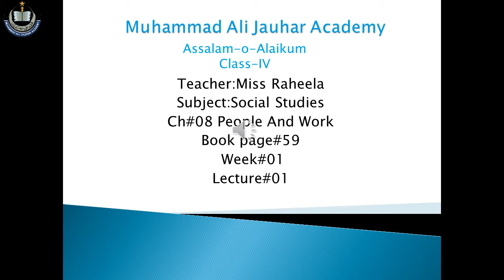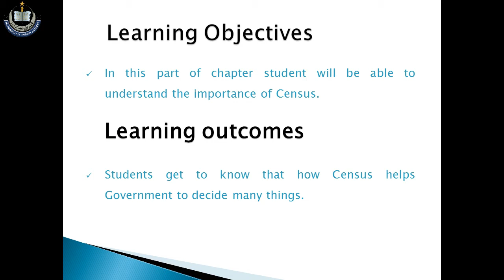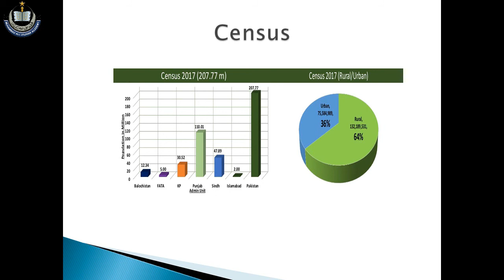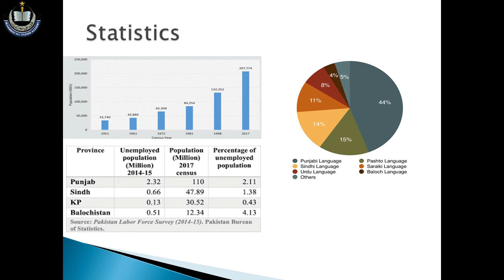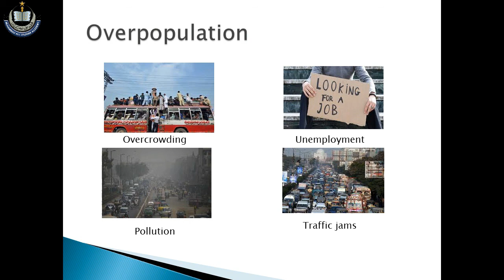Class IV Social Studies W1